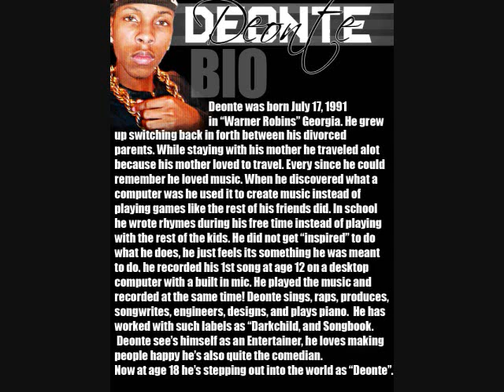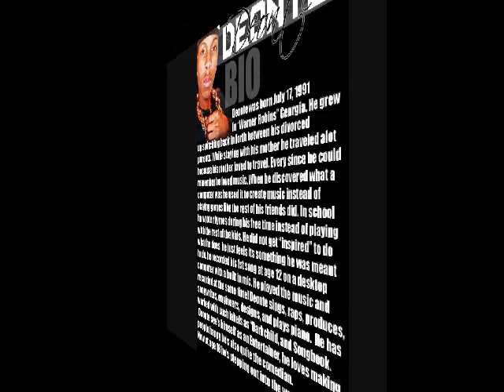Deonte - In Your Arms